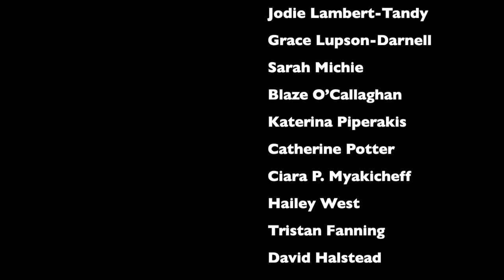Hark! The Herald Angels Sing - Elisei Stefanescu & RBC Singers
Conductor: Elisei Stefanescu

Tutor and Accompanist: Paul Spicer

Royal Birmingham Conservatoire Singers: Oliver Barker
, Frankie Bounds
, Charlotte Browne,
Marcus Burton
, Harry Etherington
, Catherine Hackman, Justin Jacobs
, Jodie Lambert-Tandy,
Grace Lupson-Darnell
, Sarah Michie,
Blaze O’Callaghan,
Katerina Piperakis,
Catherine Potter
, Ciara Preston Myakicheff
, Hailey West, Tristan Fanning
, David Halstead.

Part of Birmingham City University Carol Service
Recorded on 3rd December 2020 at Royal Birmingham Conservatoire